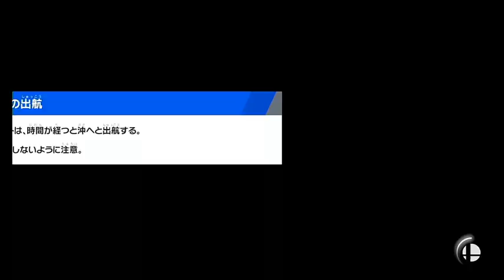Smash Ultimate Online Session 6/6/20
Super Smash Bros. Ultimate Nintendo Switch Front Cover 1st version
Published by
Nintendo of America Inc.
Developed by
BANDAI NAMCO Studios Inc., Sora Ltd.
Released
Dec 07, 2018
Official Site
Super Smash Bros. Ultimate
Platform
Nintendo Switch
Everyone 10+
ESRB Rating
Everyone 10+
Genre
Action
Perspective
Side view
Visual
2D scrolling
Gameplay
Fighting